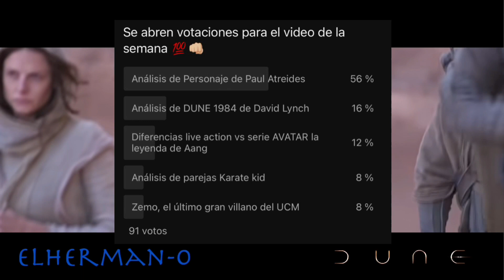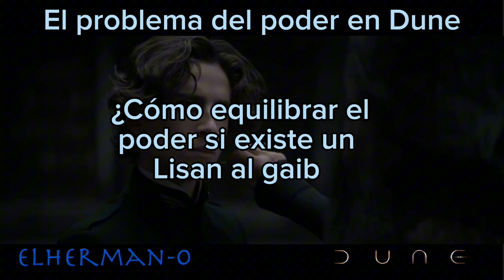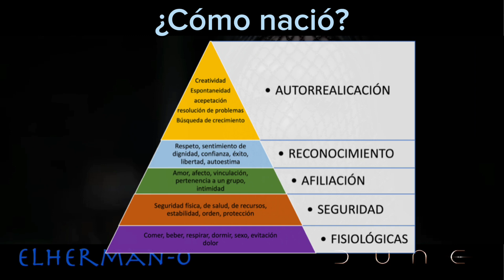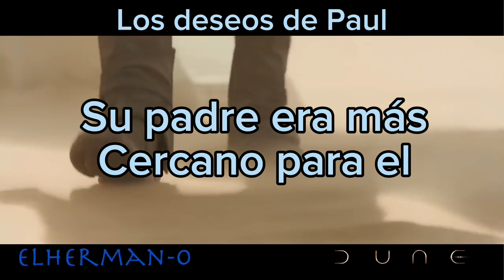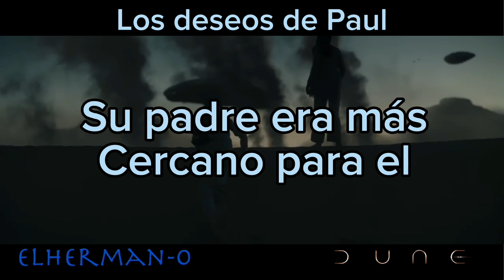Análisis profundo de Paul Atreides en DUNE: La corrupción del poder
Hoy les traigo mi análisis de personaje de Paul Atreides, con una pequeña reflexión sobre el poder y cuál fue el mensaje que Frank Herbert quizo representar en este épico personaje. Cuidado con los spoilers aunque no doy muchos detalles en el video. Espero les guste.   🍿

DUNE PARTE 2 en 2023: ¿Qué va a pasar en Dune parte 2?  SPOILERS SEGÚN EL LIBRO

Link de compra de la novela: